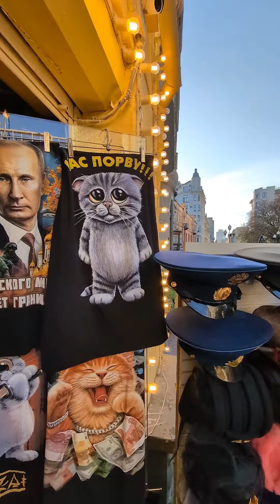Пройду по Абрикосовой, сверну на Виноградную... старый и новый Арбат Москва 22.10.2024